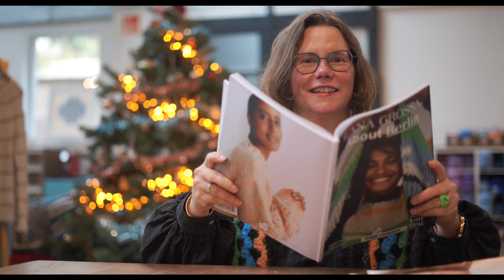De beste wensen names Knotten! 🎄🎅🏻